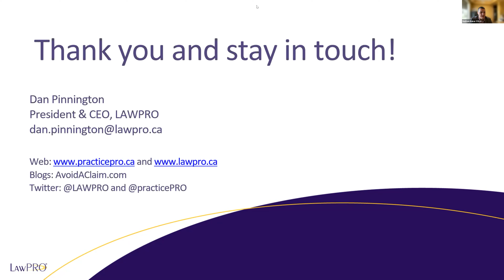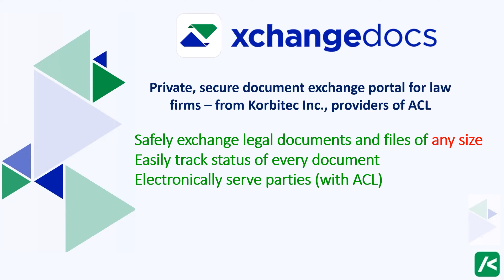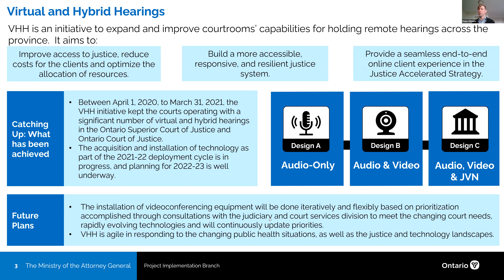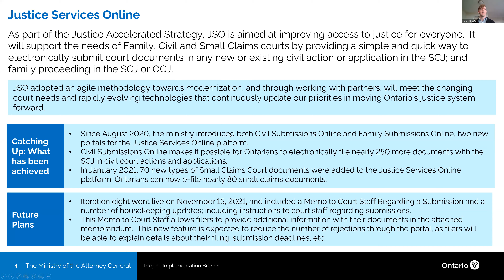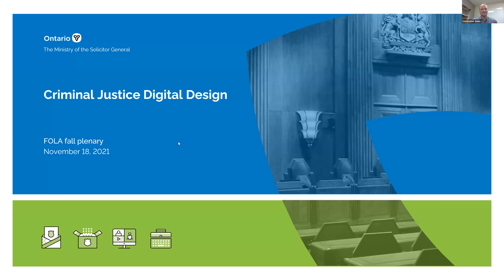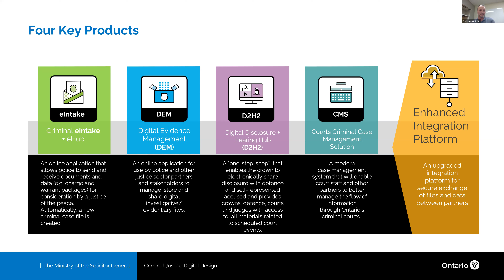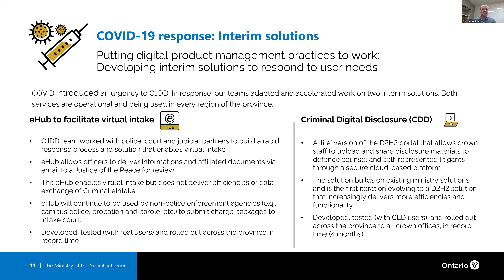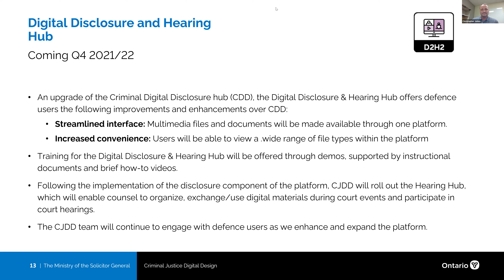Christopher Johns, SOLGEN & Peter O'Keefe, MAG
Christopher Johns, Innovation Office at the Ministry of the Solicitor General & Peter O'Keefe, Innovation Office at the Ministry of the Attorney General discuss changes to the way lawyers file documents and interact with the Courts.

This session contains 30 minutes of LSO accredited Professional CPD.

They are introduced by Paul Engels from Korbitec's xchangedocs.